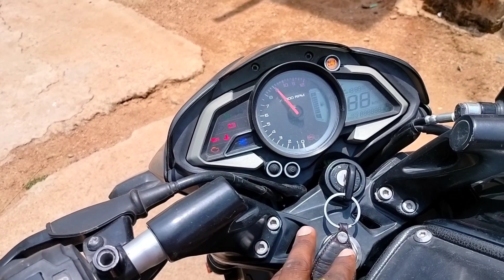Ns200 Mt15 Maintenance 2023 in telugu | మిడిల్ class the best bike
Ns200 Mt15 Maintenance 2023 in telugu | మిడిల్ class the best nike

Ns200 maintenance bs6 telugu 2023.
Pulsar NS 160, 2023 Pulsar NS 160, Pulsar NS 160 USD forks, Bajaj Pulsar NS 160 telugu review, Neelu arts automobile pulsar NS 160.

Hallo friends,
Myself gs srikanth 🙏
welcom to my channel"Gadipe Srikanth official "

* mileage
*ns200
*mt15

1)Ns200 bs6 price . service cost,

ns200 mt152023 ns 200 new modelNs200 maintenance bs6 telugu 2023. Pulsar NS 160Ns200 on road price 2023 teluguBajaj Ns200 down payment telugu